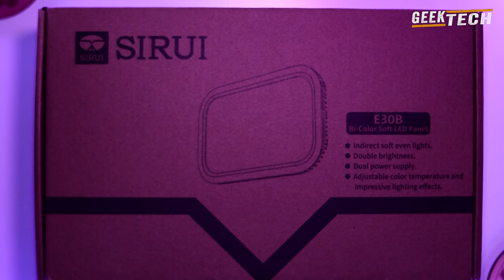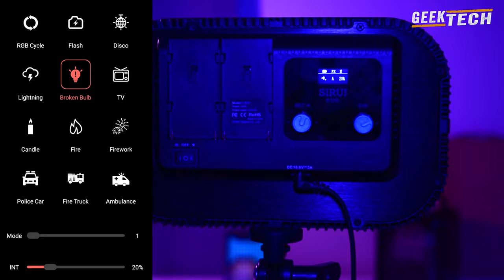SIRUI E30B - Un panneau lumineux à LED très mobile !!!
nouveau Panneau LED bicolore -SIRUI E30B
*Luminance plus élevée : 800lux à 1m
*Hautement mobile avec poignée amovible
*Mode CCT&FX : Température de couleur allant de 2800K à 7000K
*Contrôlé par une application : 12 effets de lumière
*Douceur et uniformité : la conception de l'éclairage périphérique permet d'obtenir une lumière douce et constante.
Avec toutes ces caractéristiques et bien plus encore pour 79,9 $.

Cette fois-ci, SIRUI met sur le marché deux éclairages LED performants, le C60 daylight et le C60B bi-color, E30B Bi-Color LED Panel.
Le prix de détail pour la lumière du jour C60 est de 199,9 $ (US DOLLARS).
Le prix de détail du C60B bi-color est de 249,9 $ (US DOLLARS).
Dotées de nombreuses fonctionnalités à un prix abordable, les SIRUI C60/C60B seront bientôt les nouvelles favorites du marché.

SIRUI a développé un panneau LED E30B Bi-Color pour répondre à la demande du marché. Avec un avantage incomparable par rapport aux produits similaires, le E30B est largement utilisé dans des scénarios tels que le streaming en direct, les prises de vue en extérieur, les vidéoconférences, les jeux, les interviews, la lumière de remplissage du visage, etc.

La SIRUI E30B est une excellente combinaison de faible consommation d'énergie et de haute luminance. Vendue au détail pour seulement 99,9 $ (US DOLLARS), la SIRUI E30B deviendra bientôt une lumière de remplissage populaire pour tous les types d'activités en ligne.